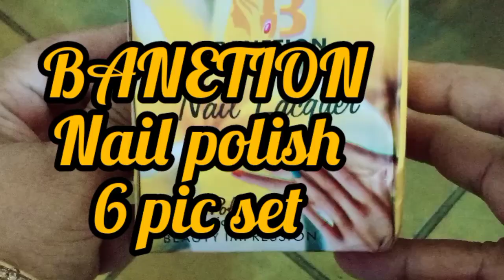Meesho Nail polish Haul। Meesho Nail polish Review। BANETION 6 pic combo pack। Beautiful shades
Full Details
Exclusive Long Lasting Nail Paint Combo
Name:  Exclusive Long Lasting Nail Paint Combo
Brand Name: Benetion
Color: Multicolor
Type: Matte
Multipack: Combo Pack of 6
Capacity: 6 ml Each
Country of Origin: India